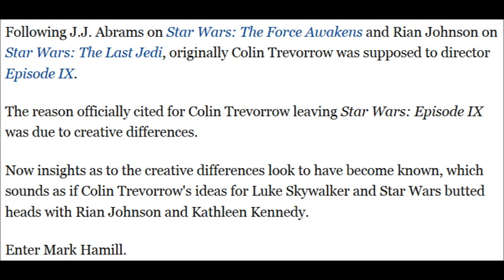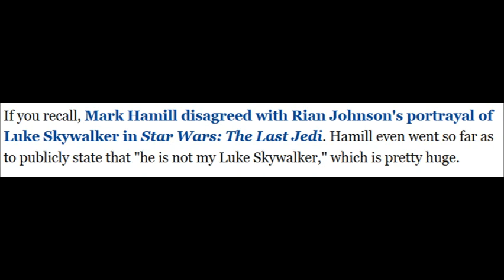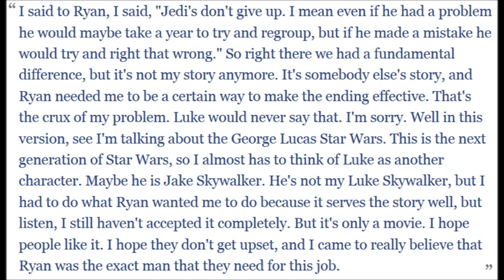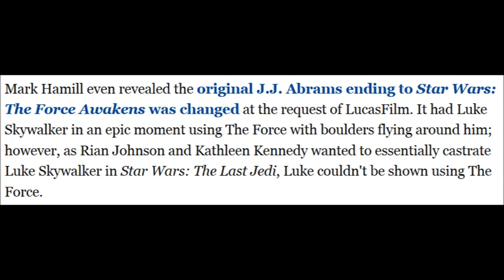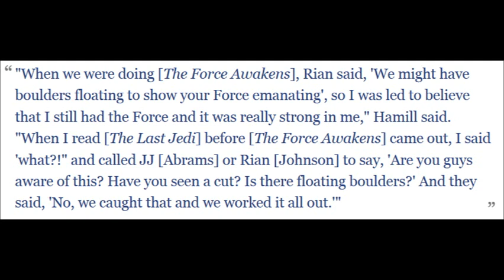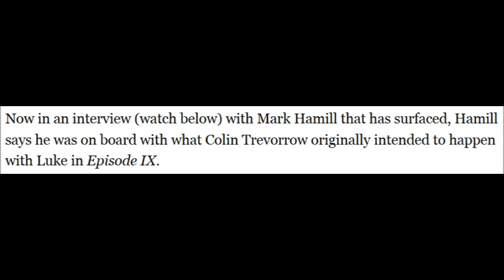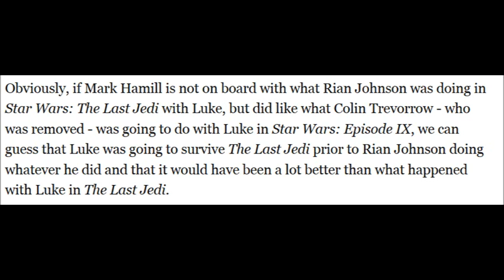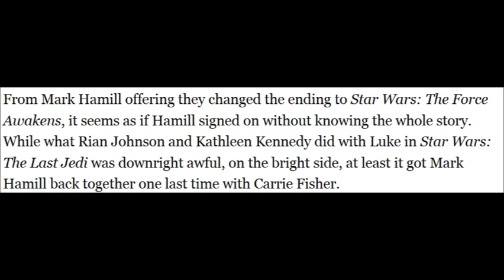Kathleen Kennedy Fired Colin Trevorrow Because Of Rian Johnson's Fluke Skinchanger